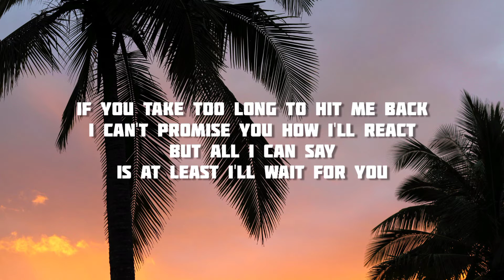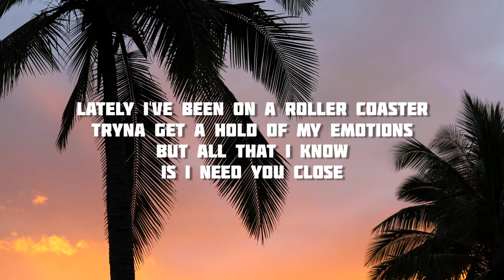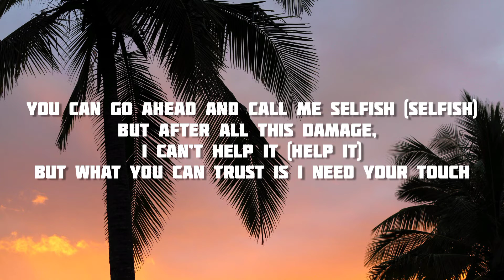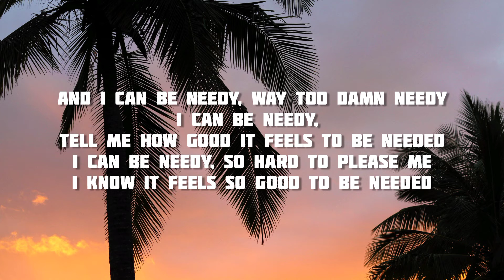needy - Ariana Grande | Lyrics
Lyrics:

If you take too long to hit me back
I can't promise you how I'll react
But all I can say
Is at least I'll wait for you

Lately I've been on a roller coaster
Tryna get a hold of my emotions
But all that I know
Is I need you close

And I'ma scream and shout for what I love
Passionate, but I don't give no fucks
I admit that I'm a lil' messed up
But I can hide it when I'm all dressed up

I'm obsessive and I love too hard
Good at overthinking with my heart
How you even think it got this far?
This far

And I can be needy, way too damn needy
I can be needy, tell me how good it feels to be needed
I can be needy, so hard to please me
I know it feels so good to be needed

Sorry if I'm up and down a lot (Yeah)
Sorry that I think I'm not enough
And sorry if I say "sorry" way too much

You can go ahead and call me selfish (Selfish)
But after all this damage, I can’t help it (Help it)
But what you can trust is I need your touch

I'ma scream and shout for what I love

This far